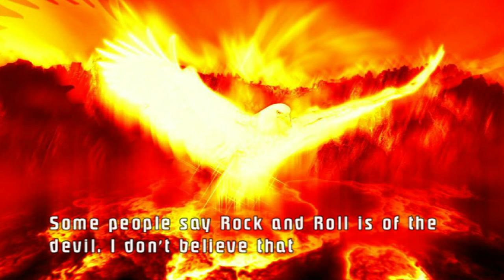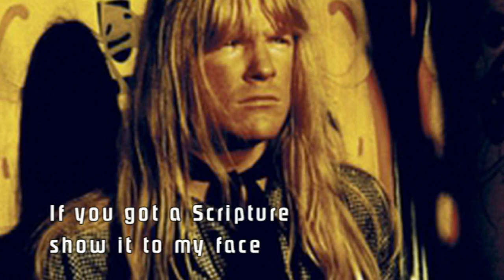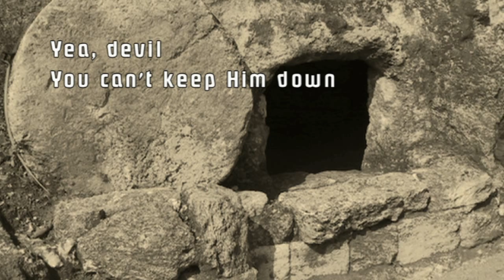Larry Norman - Why Should The Devil Have All The Good Music? - [Live + Lyrics]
Larry Norman - Why Should The Devil Have All The Good Music? ~ Track 8

From the Album "Live At Flevo" ~ (Solid Rock Records) ~ 1990
To continue the Larry Norman revival an excellent live offering. In fact, you could quite easily be fooled into thinking it was a compilation of old recordings, the sort he churned out on indie labels during the eighties, only this time property produced. This is an album in a time-warp, yes, but in all the best senses of the word, and Q-Stone. (whose own album was produced by Larry) are just the band to back him up in this. They play the blues with guts. This is certainly a bluesy album. No new cuts, but lots of old favorites, some half forgotten, some almost legendary. Best of all it includes a welcome resurrection of the "Careful What You Sign" track from 'So Long Ago In The Garden'. Of course, it all does rather depend on whether you like the raw sound of 'Live' recordings, not to mention the snippets of Larry's banter that punctuate the songs. And it also rather depends whether you remember anything musical that predates U2!
Still, for my money this is a thumping good album - thumping being the operative word. Should annoy the neighbors at full volume.